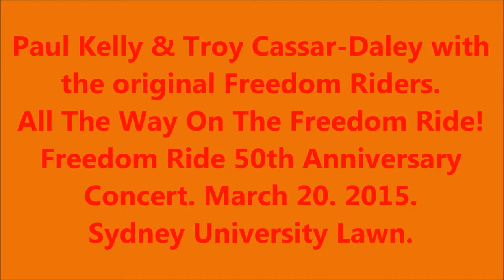Paul Kelly & Troy Cassar-Daley with the original Freedom Riders!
Paul Kelly & Troy Cassar-Daley with the original Freedom Riders. Freedom Ride 50th Anniversary Concert. March 20. 2015. Sydney University Lawn.